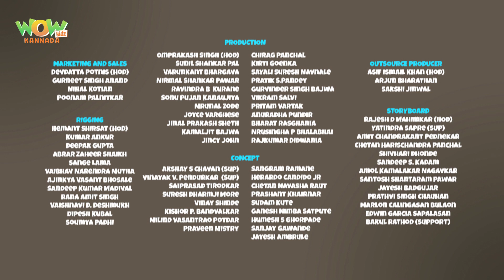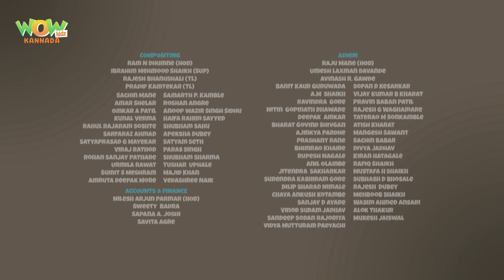Chacha Bhatija | Gilli Danda | Kannada Stories for Kids | Kannada Moral Stories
Watch the latest episode of Chacha Bhatija now on Wow Kidz Kannada.